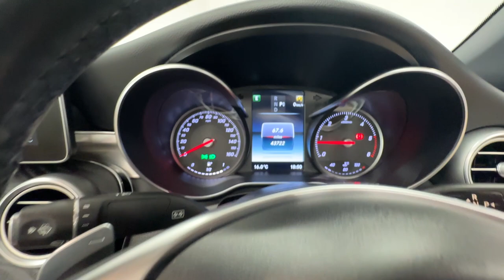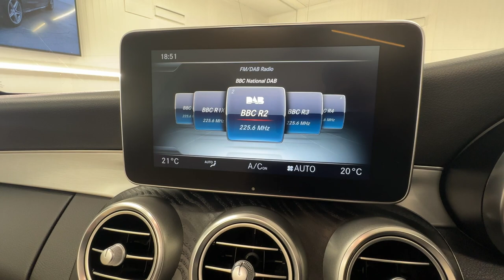Country Car Barford Warwickshire Mercedes C Class Convertible